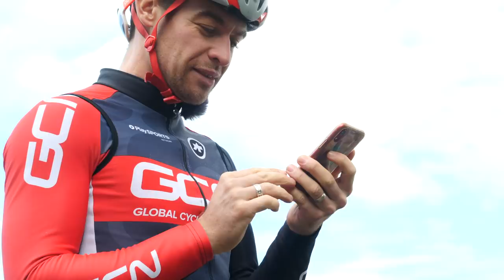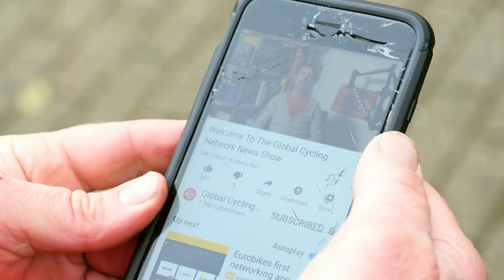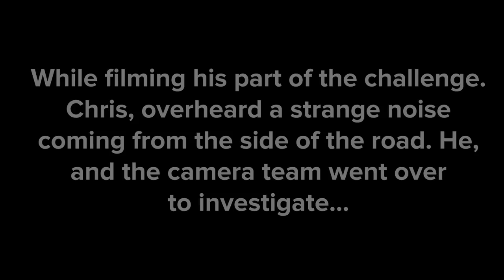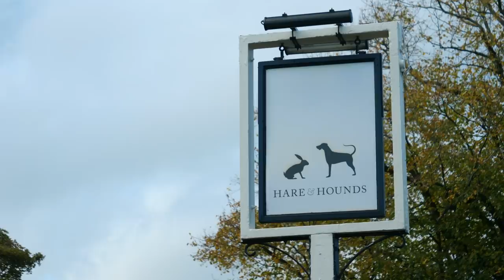GCN Presenter Race | Christmas Party Cycling Challenge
Ultra-endurance road cycling presenter challenges are totally last month on GCN. Introducing the most daredevil group of barmy bike riders to ever spin their wheels, competing for the title of world's fastest ever ex-pro, the GCN presenters complete a challenge set by Oliver Bridgewood...this has belter written all over it. Oh and the loser has to get a spray tan for the GCN Christmas Party.

If you'd like to contribute captions and video info in your language, here's the

ES_Strange Wind 1 - SFX Producer.mp3
ES_Andra Langgatan - par.mp3
ES_Back at Noon - Elliot Holmes.mp3
ES_On My Agenda - T. Morri.mp3
ES_The Wager - White Bones.mp3
ES_Easy to Entertain - River Run Dry.mp3
ES_Back in the Saddle - Gerhard Feng.mp3
ES_City Ambience Rooftop - SFX Producer.mp3
ES_Bicycle Bell Rings - SFX Producer.mp3
ES_Charcoal - Got Happy.mp3
ES_Glue It Together - Got Happy.mp3
ES_It Ain't Too Much - Wanda Shakes.mp3
ES_Hey Mr (Instrumental Version) - Of Men And Wolves.mp3
ES_Last Dance - Dez Moran.mp3
ES_Car Horn Honk 15 - SFX Producer.mp3
ES_Car Horn Honk 61 - SFX Producer.mp3
ES_Suffer City Blues (Instrumental Version) - Suffer City.mp3
ES_Deorc Decuple - FormantX.mp3
ES_Like a Shadow - Gerhard Feng.mp3
ES_Antagonist - Spectacles Wallet and Watch.mp3
ES_Creatures of the Night - Sage Oursler.mp3
ES_Demon Night - Farrell Wooten.mp3
ES_Entering Madness - JH Coleman.mp3
ES_Mental Stillness - Jay Varton.mp3
ES_Night at the Cemetery - Etienne Roussel.mp3
ES_It Starts With This - Mike Franklyn.mp3Wacky r